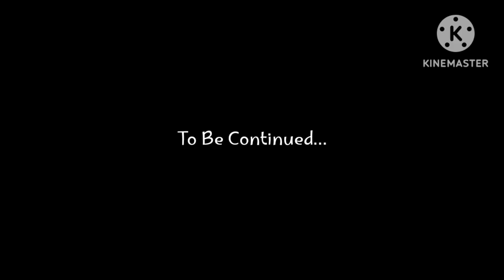youtube video #-E9o4M5NvfY